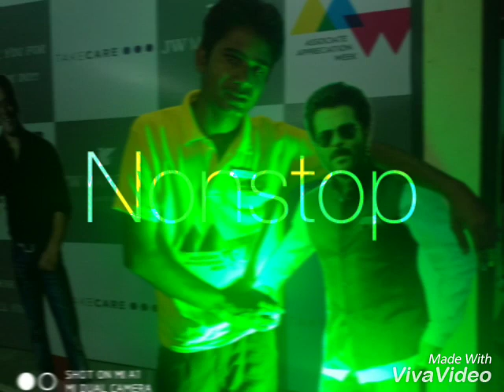August 30, 2018